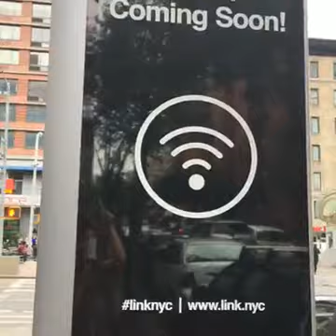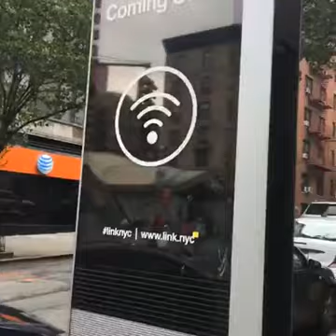CECEL OFW VLOG | TRIP TO NEW YORK | WALKING TIPS | LET'S GO | GET TIRED TOGETHER